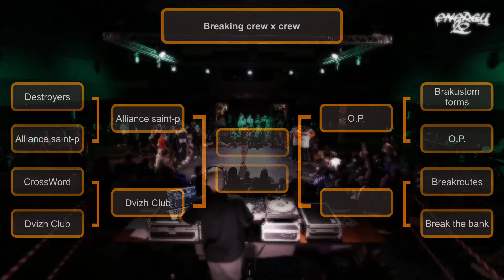Breaking Crew x Crew -- Breakroutes VS Break the bank (1/4 финала)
Energy - фестиваль по брейкингу, хип-хопу и фанк стилям в Челябинске, крупнейший в России, проводится каждый год, начиная с 2000!

Energy - the festival of breaking, hip-hop and funk styles in Chelyabinsk, the largest in Russia, has been held every year since 2000!